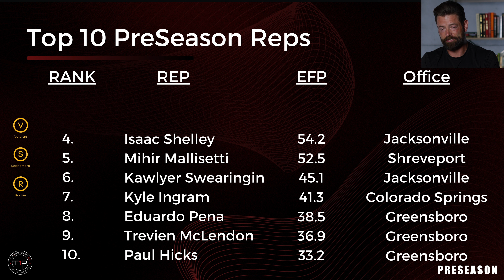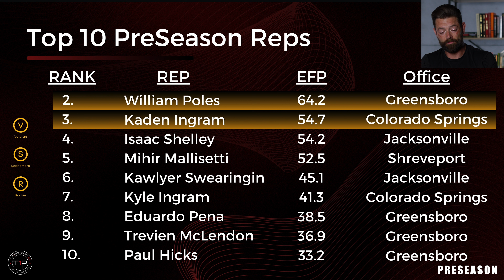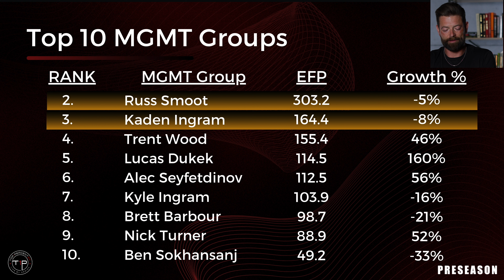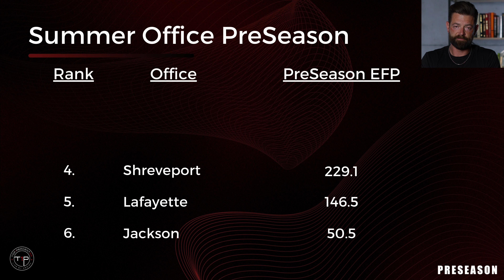D2H Preseaon recognition and stand out performances.